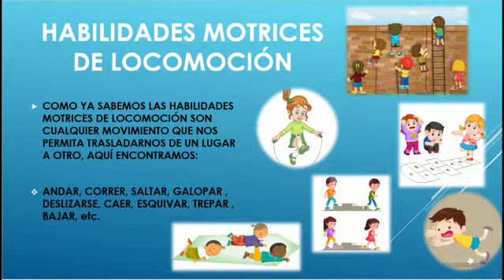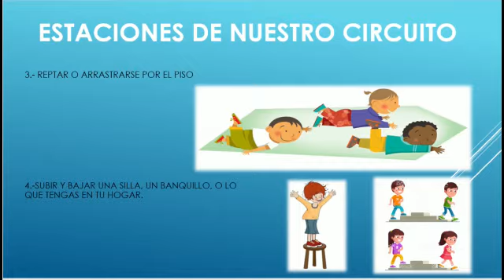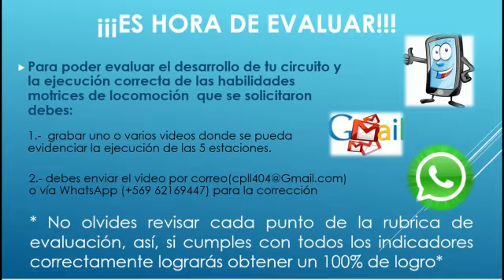Act 4 educación física 1° básico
Actividad N°4 primero básico, educación física